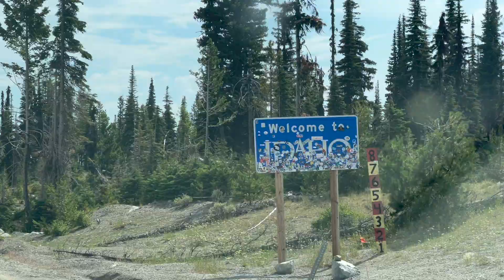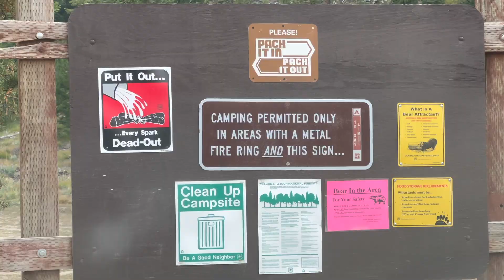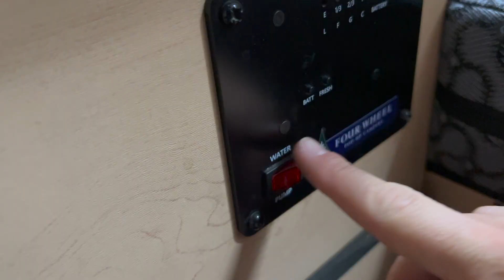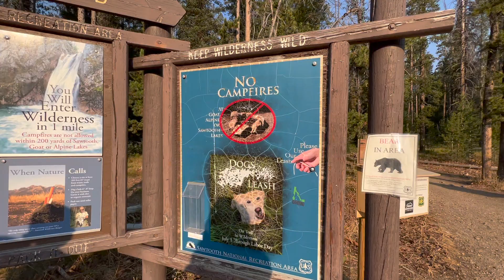LIVING in a 4x4 Truck: Dodging WILD fires & INSANE Alpine Trekking!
*AMAZON shop / misc car camping gear: